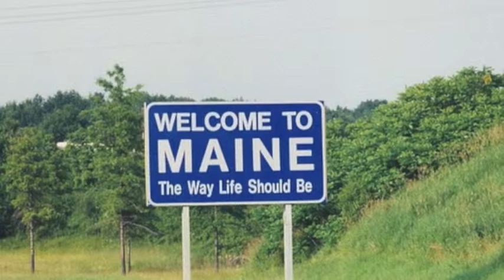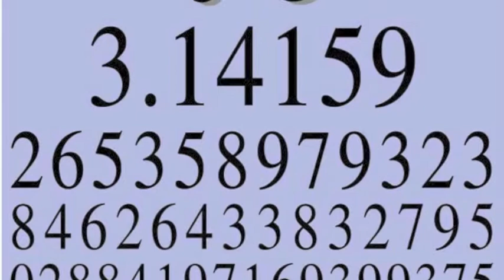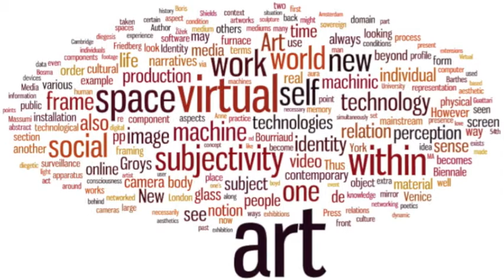Navigating Early Book Trailer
The trailer for navigating Early by Clare Vanderpool